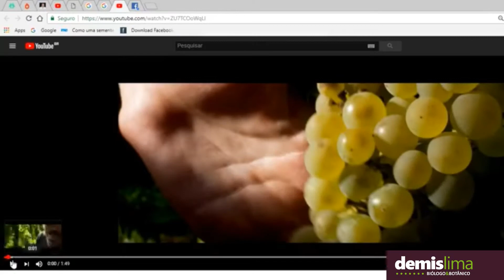Ce qui nous lie Aquilo que nos une - Demis Lima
Aquilo que nos une: Sobre a família, o amor a terra e ao vinho de boa qualidade com um terroir especial!

Sobre o filme: "Ce qui nous lie" / "Aquilo que nos une"
Borgonha. Uma família. O reencontro. A vinha. Da terra ao copo. Um filme repleto de emoções e aromas. Uma homenagem aos vinicultores.
Jean (Pio Marmail) deixou para trás a família e a sua terra natal na Borgonha para viajar pelo mundo.
Regressa após a morte do pai, passados dez anos.
Reencontra os irmãos, Juliette (Ana Girardot) e Jérémie(François Civil), e juntos vão ter de decidir o que fazer com a herança do pai: vender as terras e saldar uma dívida ou continuar com o seu legado?
Ao ritmo das quatro estações, vão recuperar os laços de família e decidem o futuro das terras e da vinha.

Quinta da Borgonha com ensinamentos de enologia.

Eu tenho um convite, venha fazer o meu curso de jardinagem 100% on–line, para você desenvolver ainda mais o seu dedo verde, sua mão boa para com as plantas, são 07 módulos com 42 vídeos, que você pode fazer no seu tempo, no seu ritmo qualquer dia da semana e em qualquer horário, saiba mais no site: